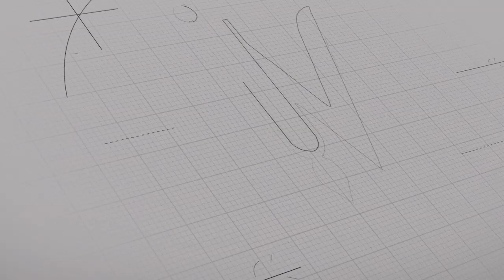रजो और तमो से सतो गुण में कैसे आएँ| by HG Amogh Lila Prabhu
About HG Amogh Lila Prabhu:

HG Amogh Lila Prabhu is the vice president of ISKCON Dwarka, New Delhi. Filled with enthusiasm, humorous speech and intelligent analogies, HG Amogh Lila prabhu is one of the leading preacher in ISKCON. He is the disciple of HH Gopal Krishna Goswami Maharaj and fully engaged in various services such as youth preaching, congregation preaching, motivational seminars, corporate preaching etc.